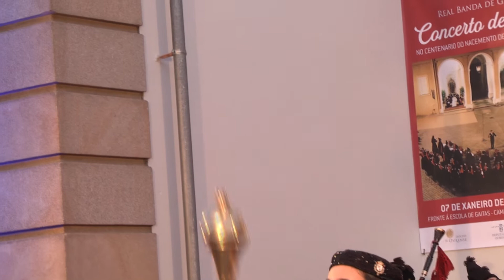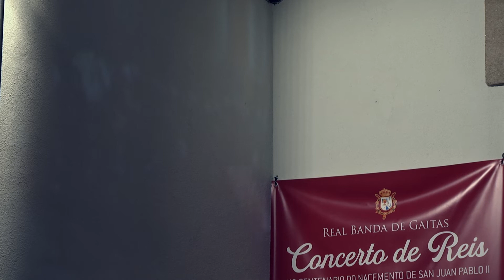Real Banda de Gaitas da Deputación de Ourense Concerto de Reis 07/01/2021